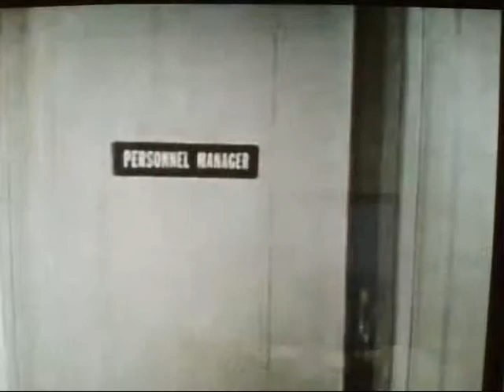50s dub vol .2